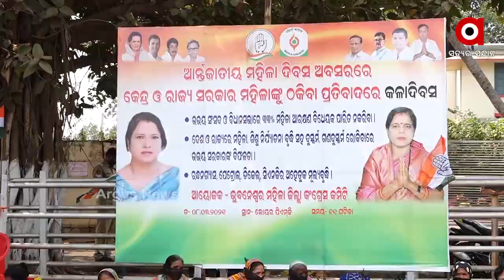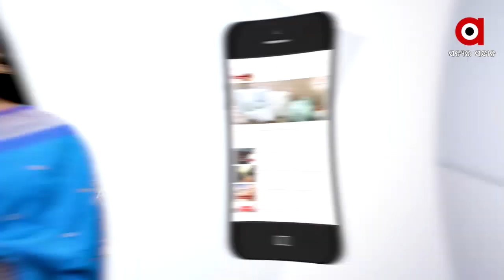ମହିଳା ଦିବସରେ ଲାଗିଲା ରାଜନୈତକ ରଙ୍ଗ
ଭୋଟବ୍ୟାଙ୍କ ପଲିଟିକ୍ସ ପାଇଁ ମୋହରା ମହିଳା...ତିନି ପ୍ରମୁଖ ଦଳ ଖେଳିଲେ ମହିଳା କାର୍ଡ. ମହିଳାଙ୍କୁ ମୁଖ୍ୟମନ୍ତ୍ରୀଙ୍କ ଲଲିପପ । ଆନ୍ତର୍ଜାତିୟ ମହିଳା ଦିବସରେ ପଞ୍ଚାୟତ ଓ ପୌର ନିର୍ବାଚନର ଛିଟା । ରାଜ୍ୟ ସ୍ତରୀୟ ମହିଳା ଦିବସ ପାଳନ ସମୟରେ 7ଟି ସେବାର ଶୁଭାରମ୍ଭ ସହ ମିଶନ ଶକ୍ତିରେ ଏକ କୋଟି ମହିଳାଙ୍କୁ ଯୋଡିବା ଲାଗି ଘୋଷଣା କରିଛନ୍ତି ମୁଖ୍ୟମନ୍ତ୍ରୀ